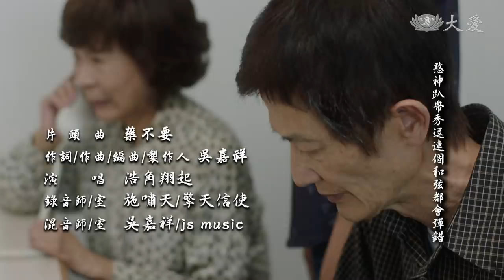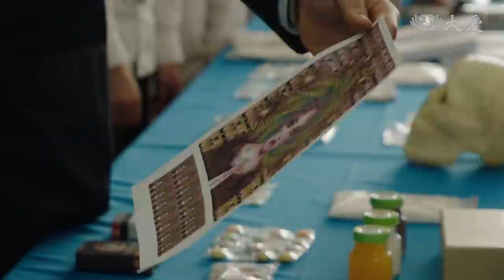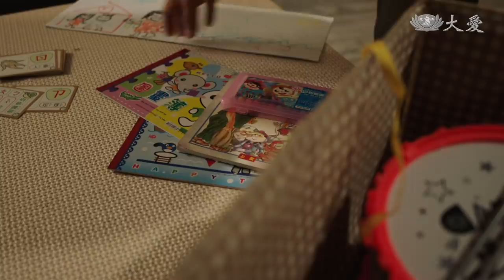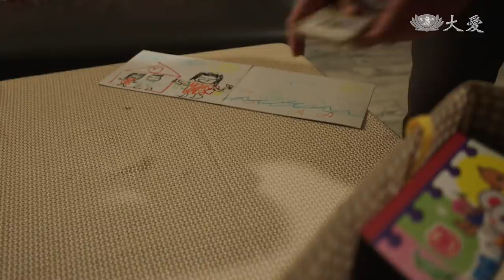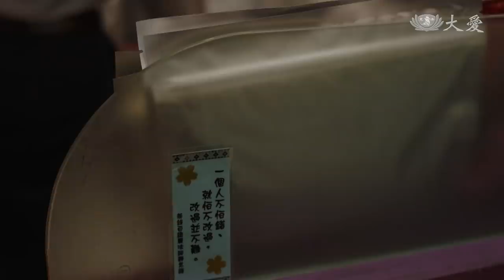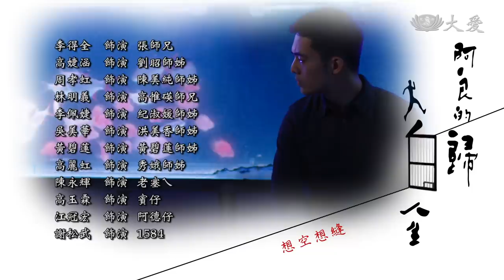[阿良的歸白人生] - 第19集 / Rebirth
肇良（李政穎 飾演）深感校園防毒宣導的重要，於是帶領「鐵窗外誠與情團隊」，和大愛媽媽走進校園現身說法，宣導防毒。同時，接引更生人計畫也如火如荼進行中。此時肇良收到受刑人高嘉明（董季鑫 飾演）的信，希望出獄後能請肇良協助改過。肇良團隊到嘉明家裡訪視，嘉明母親因二個兒子吸毒入獄，變得落寞寡歡不與人語……

(17530019)